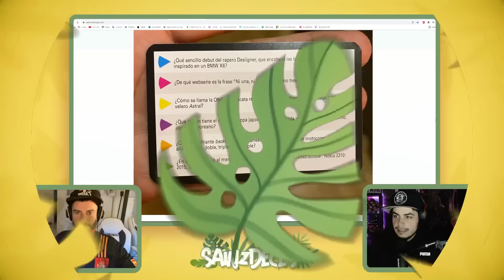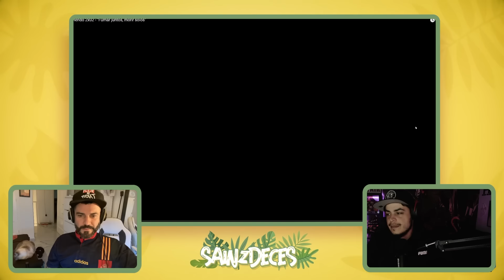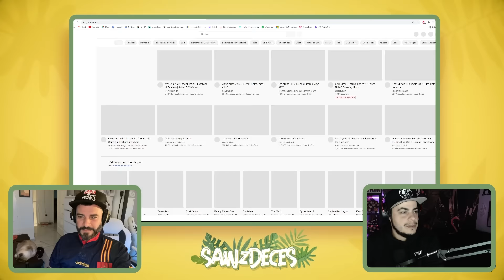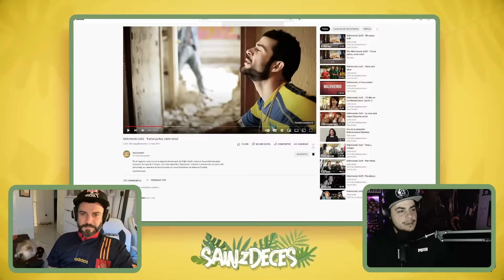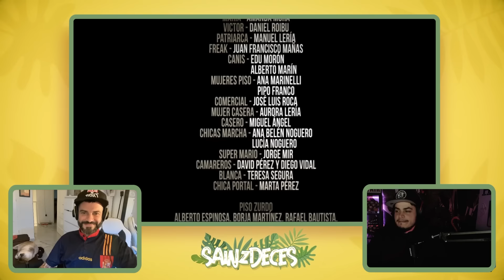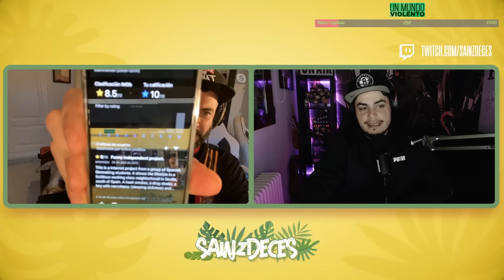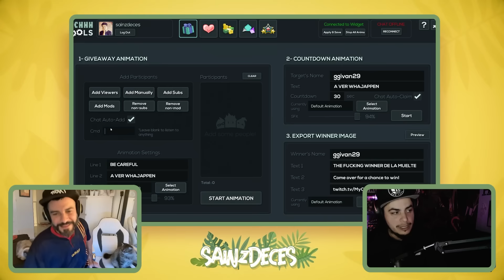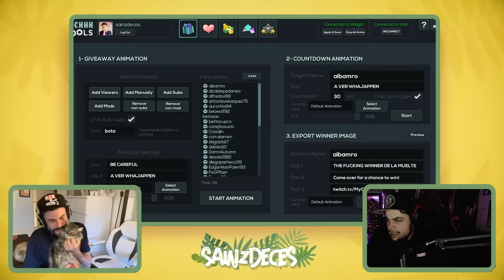Comentando el 2x02 de Malviviendo con Antonio Velázquez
Pues eso, todos los lunes en Twitch a las 23 horas, Antonio y yo comentamos con sabrosura los capítulos de la serie que nos dio trabajo allá por 2008.

Seguimos con FUMAR JUNTOS, MORIR SOLOS

Aquí puedes pillar el Starter Kit de Canna!